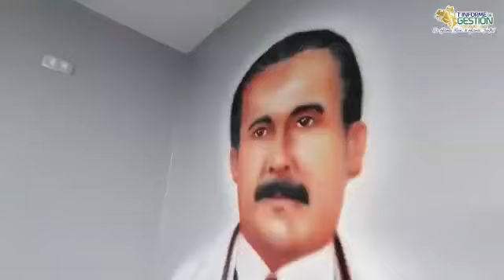Rehabilitación del Hospital Universitario JM Casal Ramos en Araure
Hemos recuperado en el 2022 la sala de Emergencia Adultos, Unidad de Cuidados Coronarios, Hospitalización de Medicina Interna, Sala de Espera para Familiares y Farmacia modernas y equipadas áreas al servicio de nuestro pueblo con un excelente personal capacitado y para este 2023 ¡Vamos por más!.

Con Nicolás Maduro y Primitivo Cedeño en PortuguesaElCompromisoEsContigo